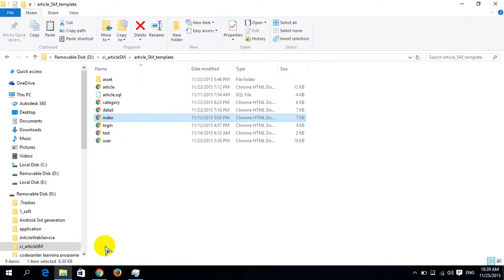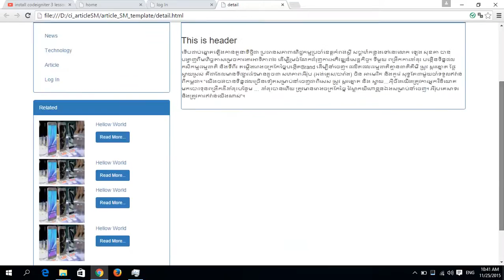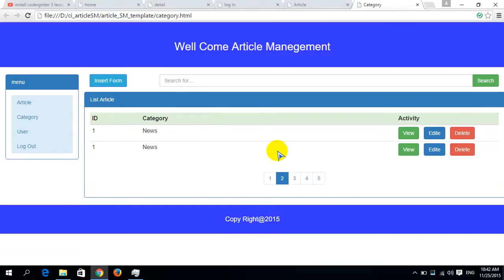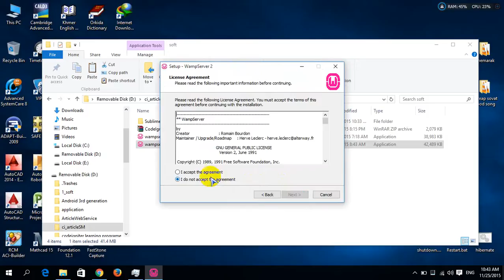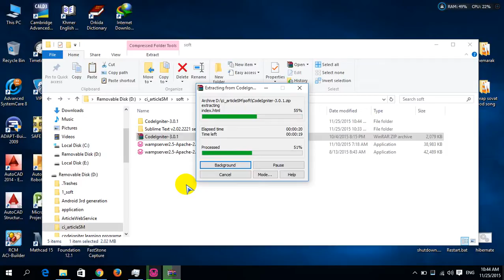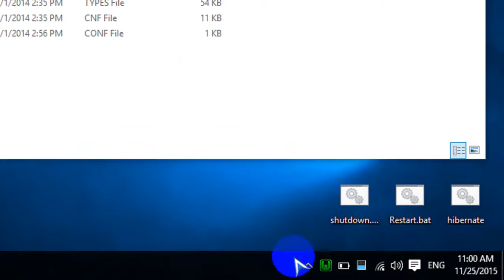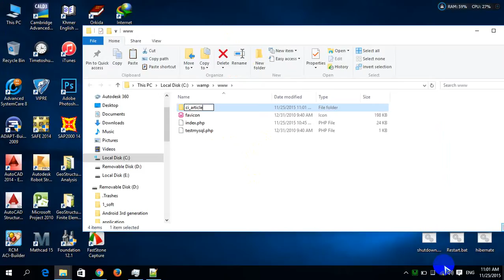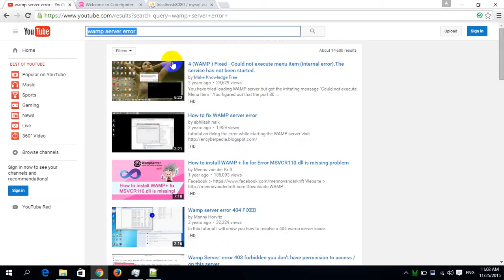codeigniter 3 project lesson 1 set up environment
codeigniter 3 framework php 1 set up environment
codeigniter 3 project
 codeigniter 3 article management